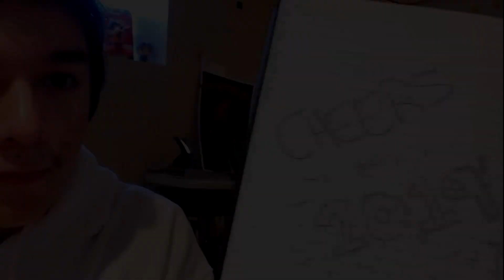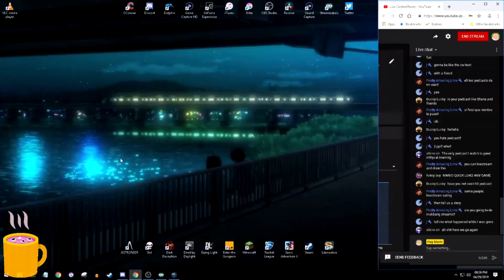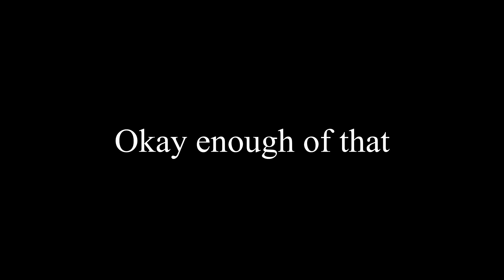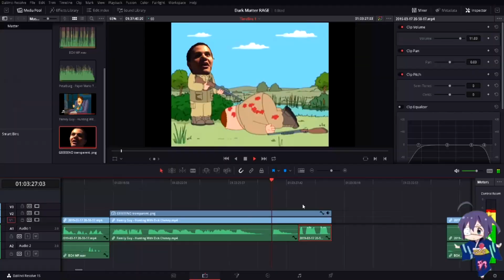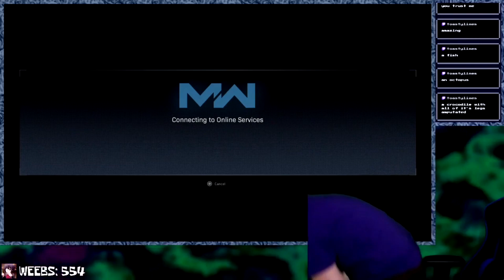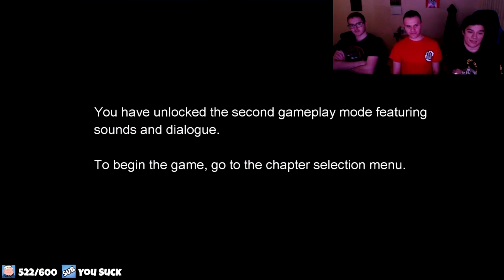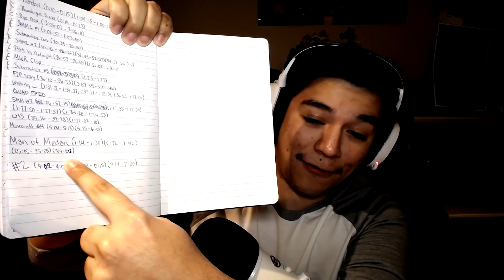Cheers to 2019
Damn. Thank You.